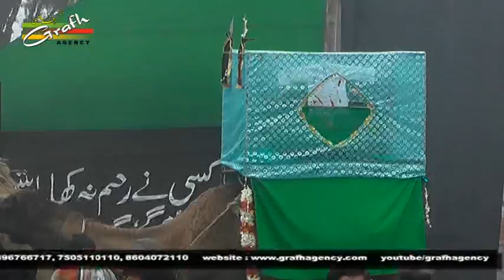Husain Akbar Raees Rannavi | Juloos-e-Amari Ranno Jaunpur | 2nd Rabiul Awwal 1438-2016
Juloos-e-Amari Ranno 1438
On : 2nd Rabiul Awwal 1438 (1st December 2016)
Venue : Ranno, Jaunpur, U.P. India
Mehman Nauhakhwan : Janab Irfan Haider Saheb (Pakistan)
Organized By : MOMENEEN-E-RANNO JAUNPUR Manage By :

Presented By : Mohd. Asghar Kintoori & Karrar Haider Jaan Jarwali
Cameraman : Rahul Singh Chauhan
Camera Asstt. : Kumail Ali, Yusuf Raza, Mehdi Hasan "Sonu"
Video Editor : M. Abuzer Kintoori

Aijaz(Josh-e-Azza) 2017
Ashfaq-Marchant 2017
Awaz-e-Karbala 2017
Azadari-e-Murshidabad
Daniyal 2017
Dar-e-Batool 2017
Hala Party
Qurban Jafri
nohay 2017
sarwar 2017
nohay 2017-17
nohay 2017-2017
nadeem sarwar
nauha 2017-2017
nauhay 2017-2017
nohay
how to
scrapbooking (hobby)
noha
epic
daniyal
islam
shia
2017
farhan
allah
iraq
song
lyrics
album
naat
qawali
duwa
salawat
ibadat
talwar
tatbeer
zanjeer
qama
azadar
pursa
sham
karbala
matamdari